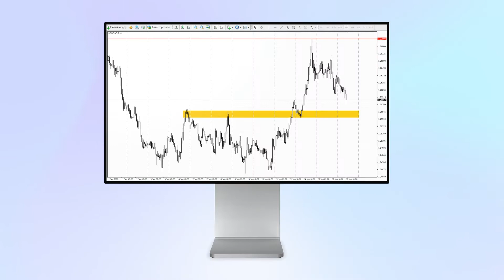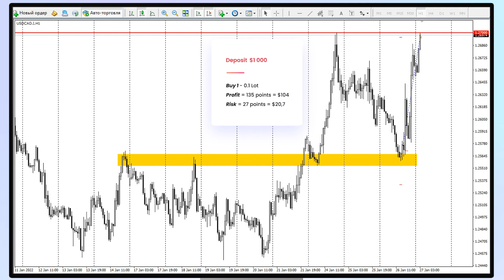Торговля Форекс | $104 на покупке USD/CAD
00:02 | Условия торгового сигнала
00:40 | Определение точки входа в рынок
01:00 | Открытие сделки на продажу
01:35 | Управление Stop Loss
02:05 | Take Profit 2 - прибыль $104